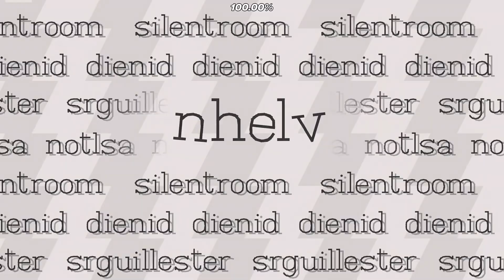NHELV vs. NHELV (PUMP IT UP/MY SINGING MONSTERS EDITION vs. GEOMETRY DASH)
To many surprise, NHELV has been released. They have put the combo like this: J.P.N.N.I.P. Yet many have believed NHELV was harder than 19ZZ, this is for you.

NOTE: THIS IS A SEQUEL TO "NHELV OVERLAYED WITH THE MUSIC VIDEO".

"Game over."
Portions of the materials used are trademarks and/or copyrighted works of Big Blue Bubble. This material is not official and is not endorsed by Big Blue Bubble/Toei Animation.